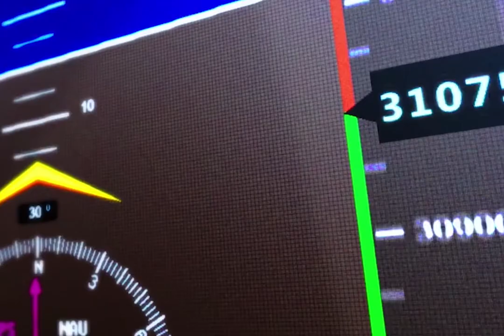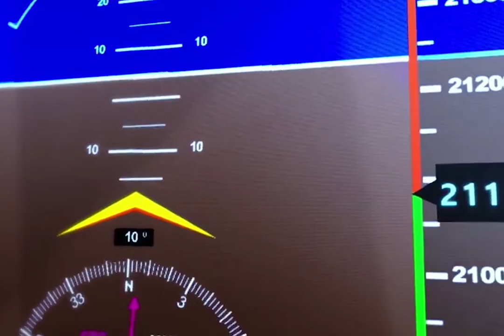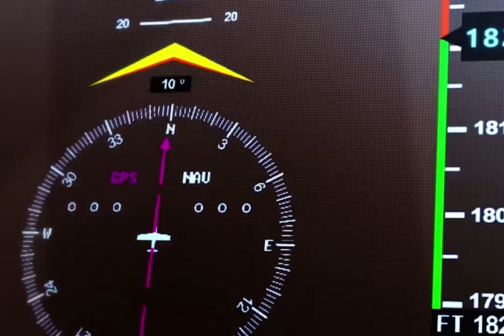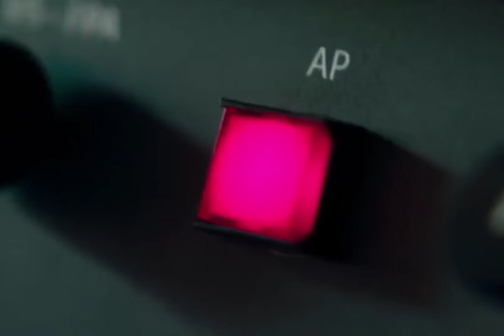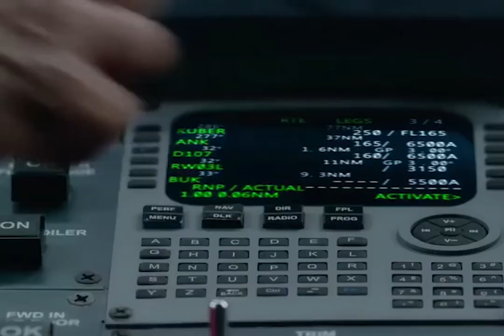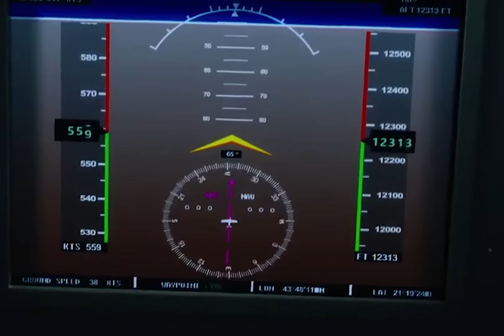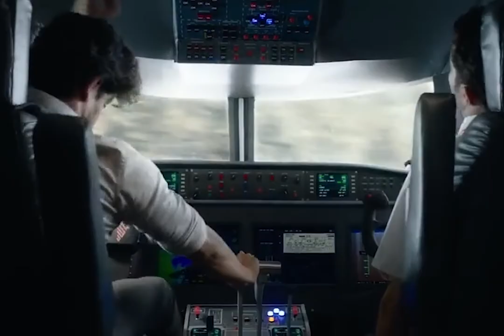mohitchada Pawan Malhotra Bollywood Supens Metaverse Drama Thriller Viralpost